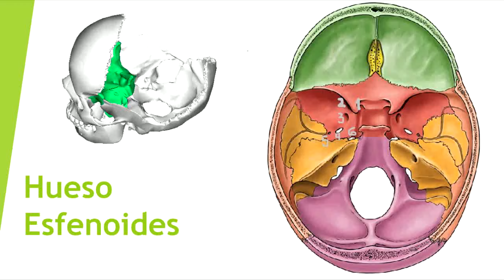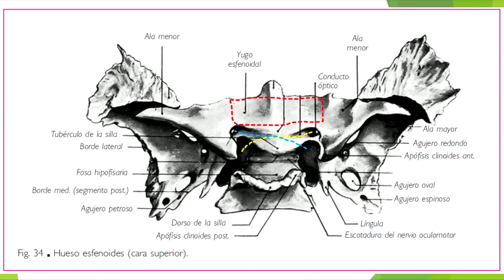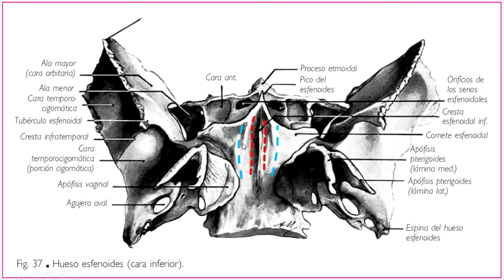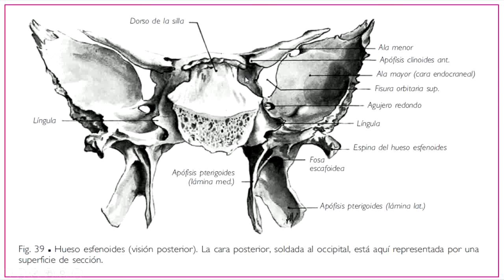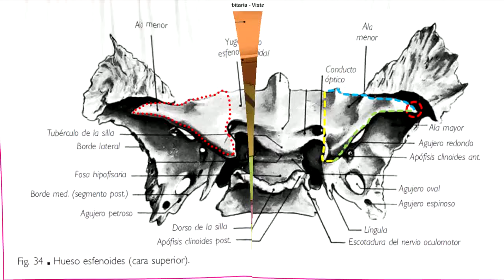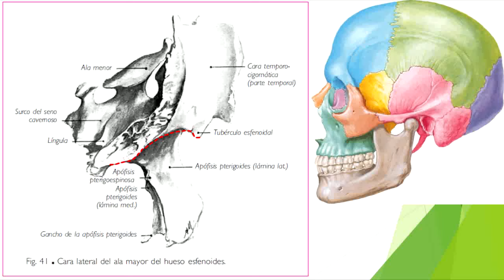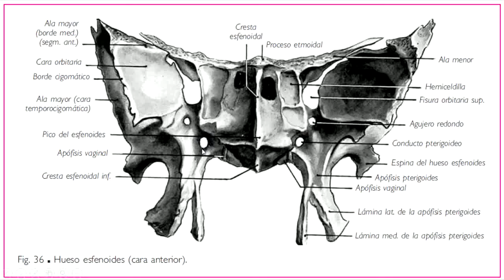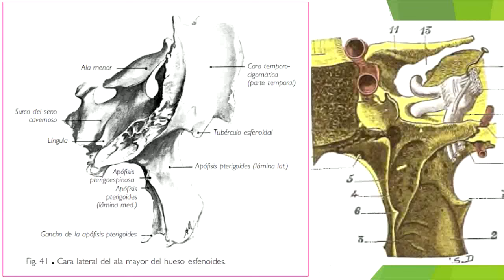Anatomía - Hueso Esfenoides (Cuerpo, Alas Mayores y Menores, Procesos Pterigoideos)